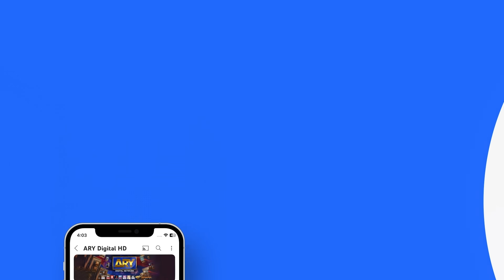Ghair Episode 4 | Teaser | Ushna Shah | Usama Khan | Adeel Hussain | ARY Digital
Ghair Episode 4 | Teaser | Ushna Shah | Usama Khan | Adeel Hussain | 27th September 2024 | ARY Digital Drama

Ghair unravels this touching narrative, exploring how a daughter's life becomes entangled in the web of her mother's reputation.

Directed by: Yasir Nawaz

Cast:
Ushna Shah,
Usama Khan,
Adeel Hussain,
Aijaz Aslam ,
Yashmeera,
Munawar Saeed,
Sajida Syed,
Saba Hamid,
Madiha Iftikhar,
Babar Ali,
Farhan Ali Agha,
Fahima Awan,
Salma Zafar,
Shabbir Jan,
Arjumand Rahim & Others

Watch Ghair Every Friday & Saturday at 8:00 PM only on ARY Digital.

Pakistani Drama Industry's biggest Platform, ARY Digital, is the Hub of exceptional and uninterrupted entertainment. You can wat7ch quality dramas with relatable stories, Original Sound Tracks, Telefilms, and a lot more impressive content in HD.